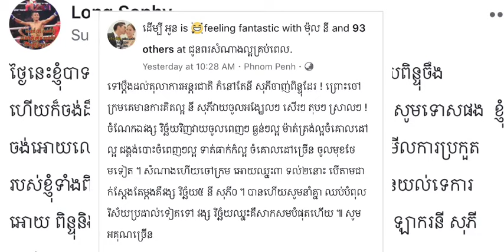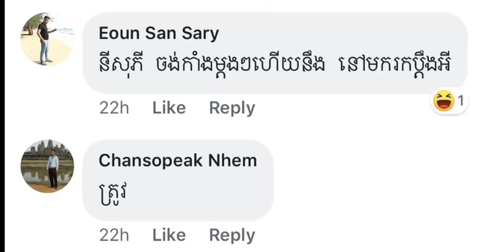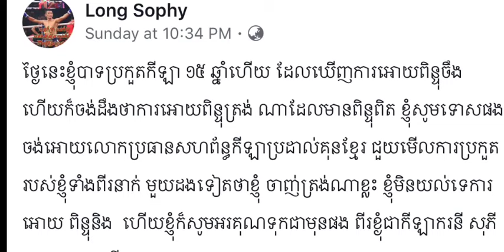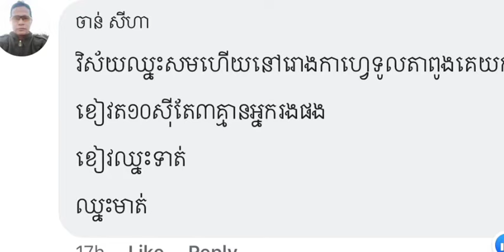ថាម៉េច នី សុភី ប្ដឹងដល់តុលាការអន្តជាតិក៏មិនឈ្នះ វង្ស វិឆ័យ? បែកធ្លាយហាងឆេង វង្សវិឆ័យ ១៣ត